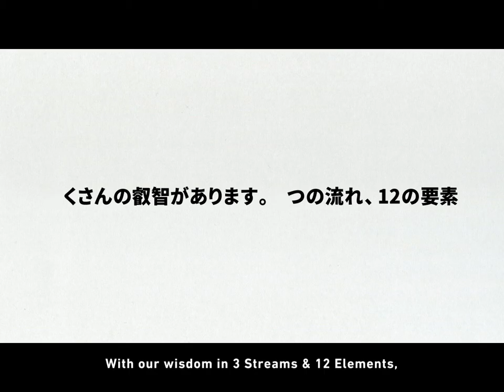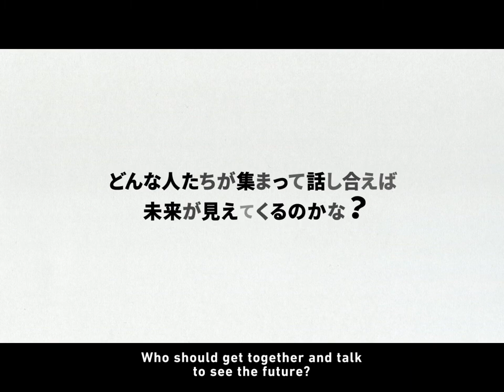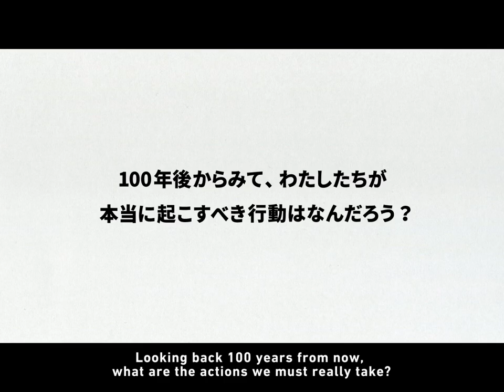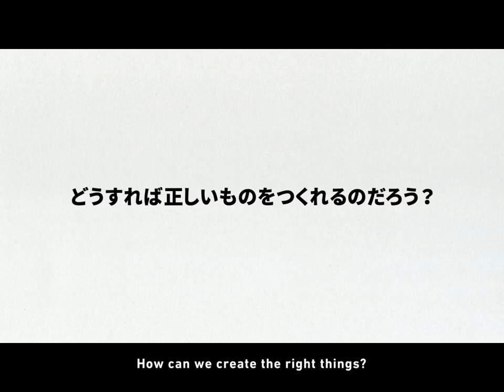3 Streams & 12 Pillars of Wisdom to Co-Create a Future Beyond Expectations --- “Co-cree! Dendrogram”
This video might be especially helpful for people who fall into one of the categories below. We hope to share the information here with people active in local communities, in business, and in all other fields. Watching the video alone is great, but we recommend that you watch it with people around you. You may make different discoveries from when you watch it by yourself.

Recommended for those who:
- Think the methods for problem solving are not enough for a breakthrough
- Feel that something is missing in the existing methods and techniques
- Want a diverse group of people from different positions in the community to create the future together
- Want to host a meeting or gathering a bit different from the usual way
- Are about to facilitate a meeting and finding difficulties
- Want people around you to have interest in the pieces of wisdoms featured here
- Are to have a gathering and want to try things the Co-cree! way

For the past nine years, we at Co-cree! have been conducting research on how to convene a diverse group of people to have dialogue in order to co-create a future beyond expectations. Through practice, Co-cree! has been polishing up the theory and methods to deepen our exploration.

We have created the video “Co-cree! Dendrogram” to introduce to you the pieces of wisdom that we have been studying and utilizing along the way. This short video provides an overview of the wisdom from all over the world from which we have been learning. When seeing the keywords separately, it might be difficult to understand what they exactly mean. However, please just enjoy the video first, and try to feel into it. Which words resonated with you? Which pictures appealed to you? What did you want to learn more about?

We hope that you start to have hope in creating the future of your community, society, and the earth by watching the video, and gain a bit of energy. Moreover, it would be great if you would take interest in learning deeper on Co-cree!’s wisdom.

If there are any pieces of wisdom or keywords which especially caught your attention, please do explore them further. This page features Co-cree!’s 3 streams and 12 pillars of wisdom, as well as books and websites we recommend for those who want to learn more on each topic. These are the books and websites that we have actually read and are precious to us; we can recommend them with great confidence. We would be happy if they could open the doors of learning and discoveries for you as well.

This video is just an overview of the pieces of wisdom that Co-cree! has been learning from. Later, we hope to be able to introduce other tools and techniques to those who would like to utilize Co-cree!’s knowledge.

Creative Director
Orito Hamada

Planning
Naoki Ota(New Stories)
Kenshu Kamura(NPO home’s vi / Tokyo Tech Academy for Leadership)
Ai Sanda(Recruit Lifestyle Co., Ltd.)

Director
Mitsutomo Maeda (EDP graphic works Co.,Ltd.)

Director of Motion Graphics Designer

Mami Kawashima
Shogen Cho
Yuuta Kimura (EDP graphic works Co.,Ltd.)

Illustrator
Jeremy Yamamura（DENBAK-FANO DESIGN Co.,Ltd）

Production Manager
Yumiko Okabe(Community Gardening, Co., Ltd.）

Music (composer)
Jukan Tateisi

Founder of Co-cree! Project

Interviewees
Riichiro Oda(Change Agent, Inc.)
Hideyuki Inoue(INNO-Lab International)
Yuki Inoue(INNO-Lab International)
Kunitake Sasou(BIOTOPE Co., Ltd.)
Keiko Tsuchiya(Adecco Ltd.)
Ryo Nakadoi(Authentic Works, Inc.)

Tomoharu Ishibashi(NPO EN Lab)
Fumio Iwasa
Eisuke Tachikawa（NOSIGNER）
Youjiro Hashimoto(ToBeings, Co.,Ltd.)
Mayuka Yamazaki (Ikebana Artist）